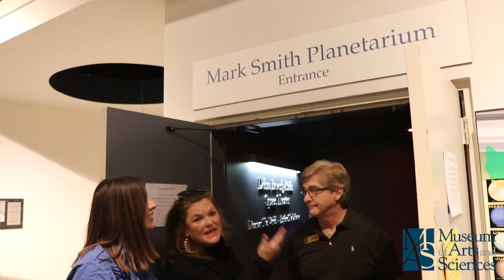Museum of Arts and Sciences | PLANETARIUM & OBSERVATORY | Episode 5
Paul Fisher
Science Curator

Can you believe that despite the advent of space telescopes and launching many space probes, we have only observed a minor fraction of the known Universe?

That doesn’t even take into account the Universe that we have no knowledge of at this time. Even so, you can explore the night sky through the lens of a telescope at the Museum of Arts and Sciences

After Sky Over Macon, if the sky is clear, you can view the night sky through several powerful telescopes of different types in the Museum’s Observatory, including 8-, 10- and 14-inch Celestron Schmidt-Cassegrains, 17-inch Dobsonian, and our recently-commissioned Meade LX200, a 10-inch commercial telescope just like the one that recorded the 2012 impact on the planet Jupiter.

The Observatory roof is rolled back and MAS telescopes are pointed at some of the most fantastic sights in the sky. One might see “shooting stars,” which are really meteors, or more spectacular fireballs that originated as asteroids.

Monday: CLOSED
Tuesday - Saturday: 10:00 am - 5:00 pm

4182 Forsyth Road
Macon, GA 31210